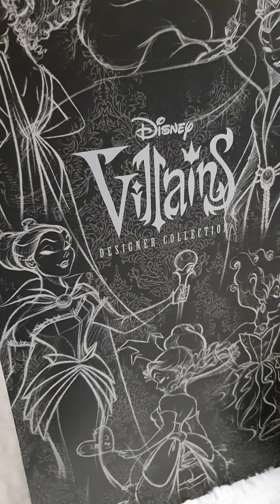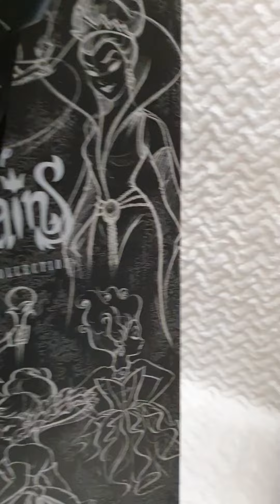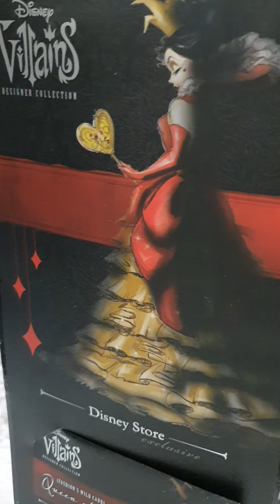✨💖Disney Store Exclusiva Designer Villains Series Reina de Corazones Revisión de muñeca Español!!!✨💖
If you liked the video and the content, Artist dolls, Reborns, Ones of a Kinds of all Sorts, a Vast really rare variety of Disney Collectables Vintage and New, Mattel, Hasbro, Sylvanian Familias- Calico Critters, Playmobil, Polly Pocket, Shopkin Lil Secrets and much much more! Im doing these videos with all my heart and so happy to share this passion hobby with all of you to enjoy. Open to comment suggestions and now since weve passed 70 subscribers Ill start GIVAWAY of a Surprise! Lots of surprises for the lucky ones! Have a Great time in the meantime!

SPANIOL